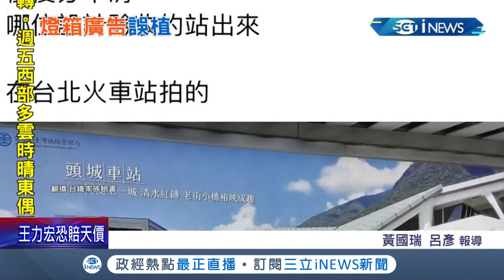好扯！台鐵廣告搞烏龍 頭城.新城傻傻分不清 民眾發現燈箱上明明圖片是花蓮新城火車站 但字卻是宜蘭頭城火車站 台鐵表示:廠商沒校稿│記者 黃國瑞 呂彥│【台灣要聞】20211221│三立iNEWS